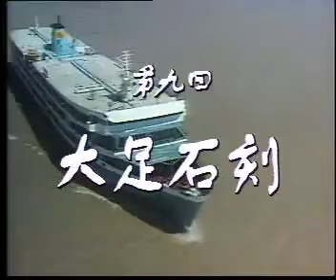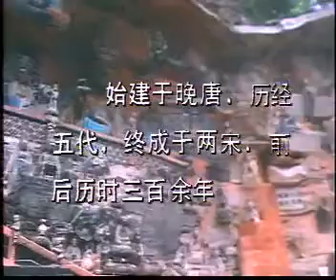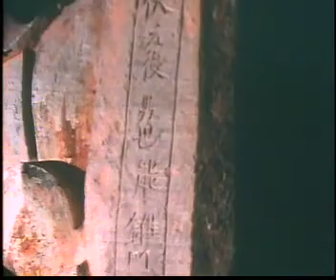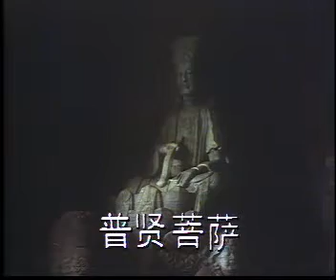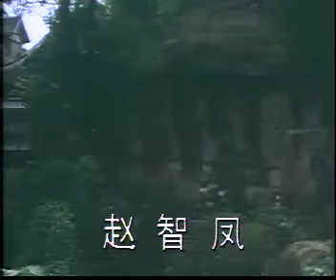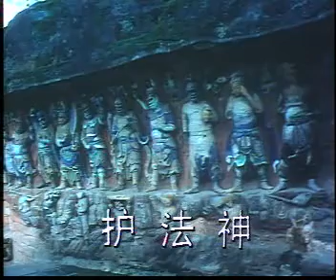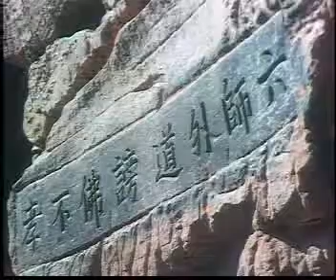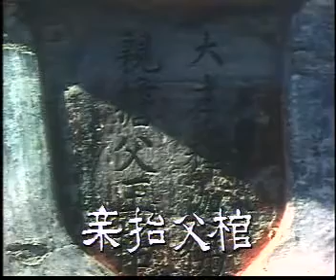09 大足石刻